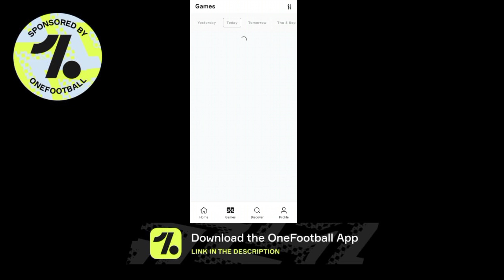Durand Cup Final : Mumbai City vs Bengaluru FC. NEUFC Foreign Player & New Training Kit. FC Goa News